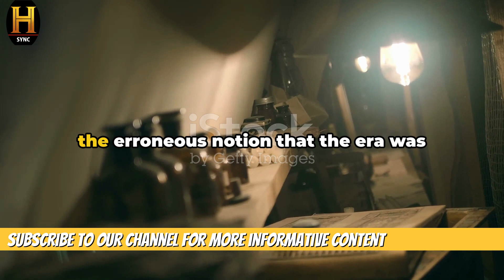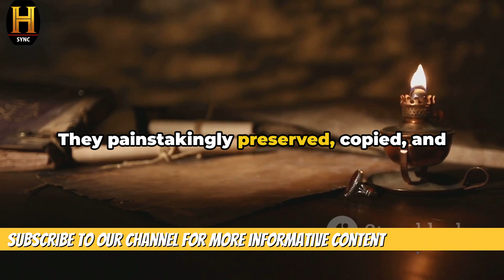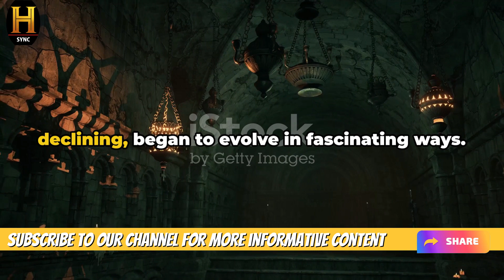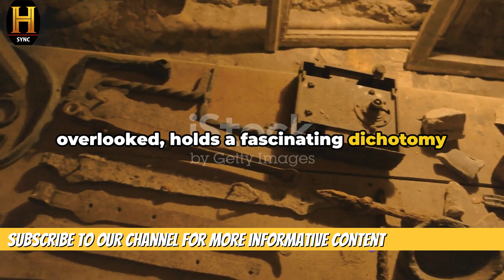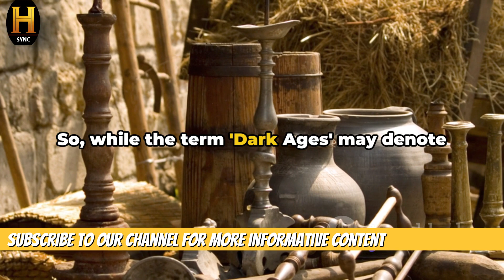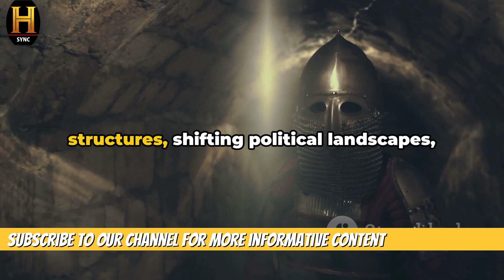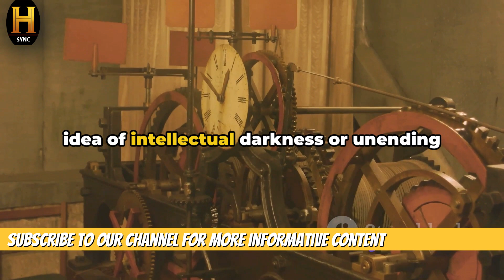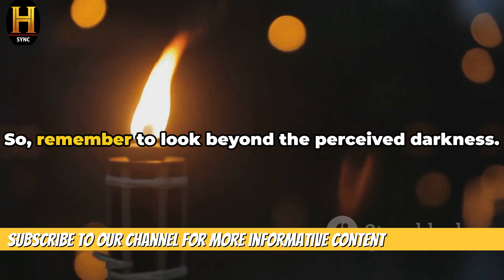Why The Dark Ages Were Not Really That Dark